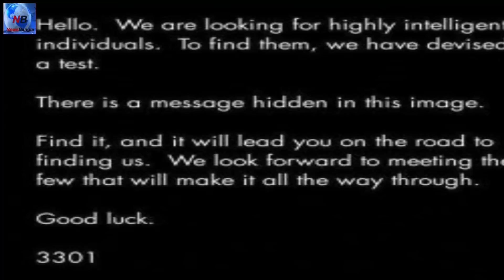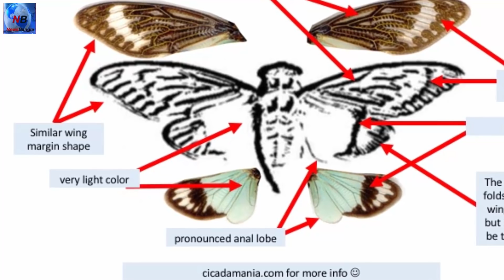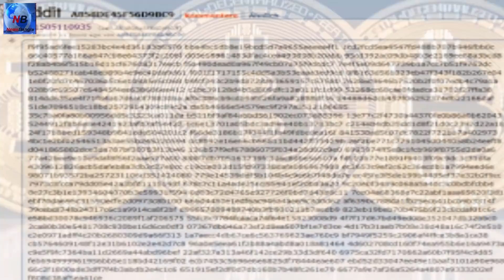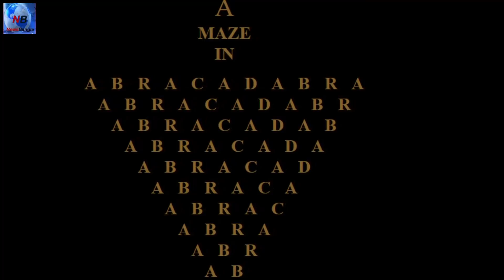দেখুন ইন্টানেটের ৫ টি ব্যাখ্যাতীত রহস্য যা সমাধান করা যায়নি !!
সতর্কীকরণ :নিউজ বাংলা চ্যানেলের কোনো ভিডিও কপি করে অন্য চ্যানেলে আপলোড করলে কপিরাইট আইননুসারে ব্যবস্থা নেয়া হবে